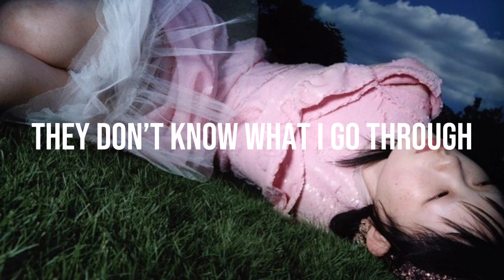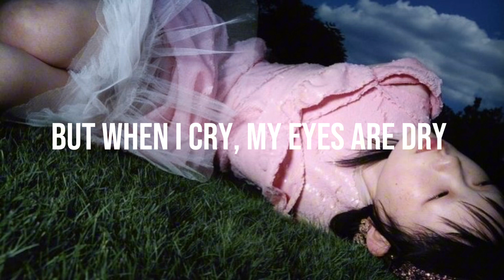bernadette carroll • laughing on the outside (lyrics)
I'm laughing on the outside
Crying on the inside
'Cause I'm so in love with you
They see me night and daytime
Having such a gay time
They don't know what I go through
'Cause I'm still in love with you
No one knows it's just a pose
Pretending I'm glad we're apart
But when I cry, my eyes are dry
The tears are in my heart, oh
My darling, can't we make up?
Ever since our breakup
Make believe is all I do

Source: Musixmatch